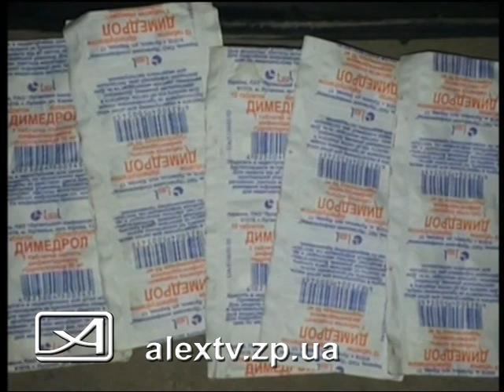Гараж с наркотиками